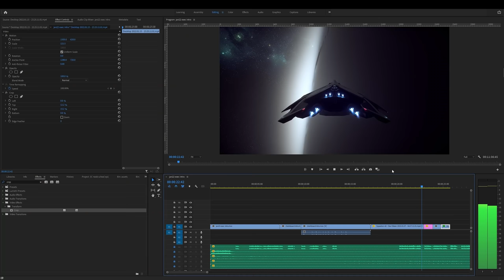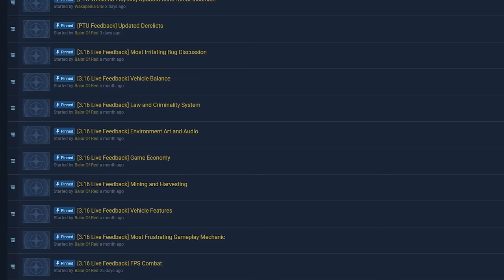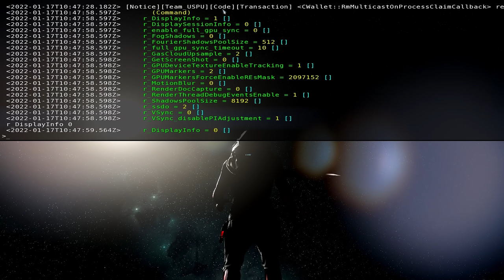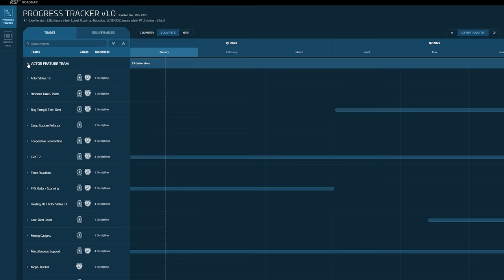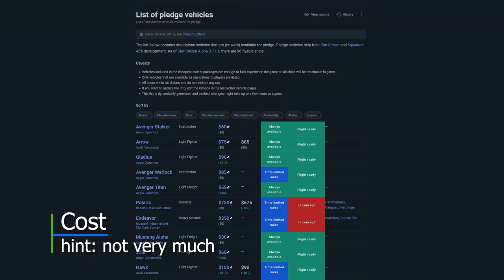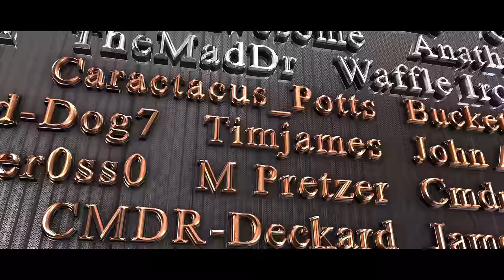Star Citizen Explained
Star Citizen Explained - SC Noob School ep 0

Answering THEE questions about Star Citizen. ..is Star Citizen playable...is Star Citizen worth it...is star citizen out... is star citizen fun...what is there to do in Star Citizen...what is star citizen. how big is star citizen...why is star citizen so expensive. All this explained & more.